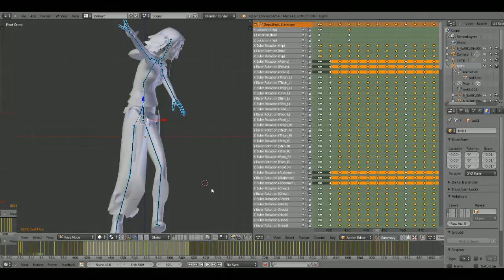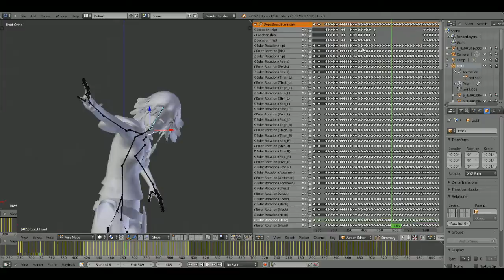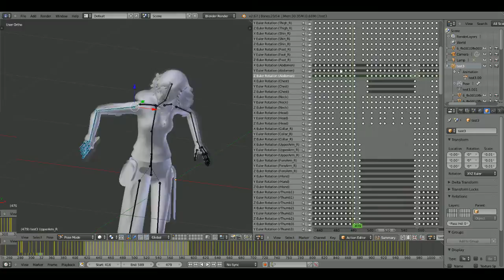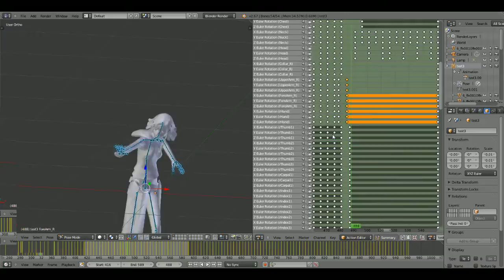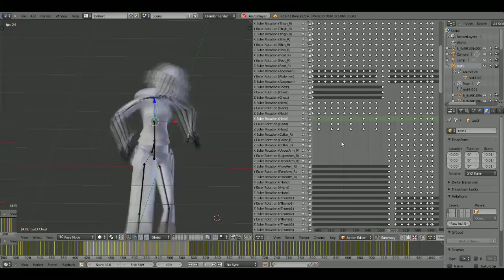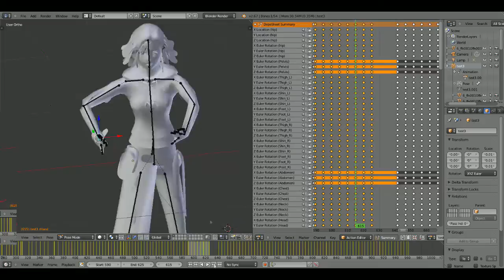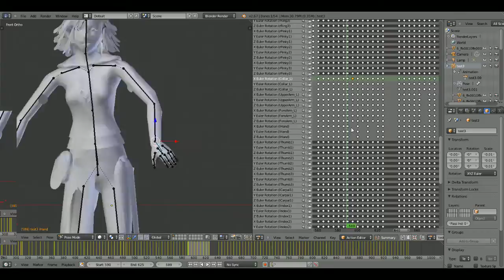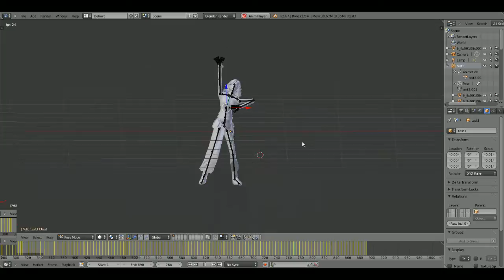Character Animation on Blender (Time-Lapse)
Here's a short time-lapse session that I did on polishing the character animation in Blender using mo-cap data for one of my coursework in Goldsmiths.

The end contains several animation clips that will be used in Unity.

Music is OC ReMix #1441: Final Fantasy X 'White Skies (Club Mix)'
Game: Final Fantasy X (Square, 2001, PS2)
• ReMixer(s): bLiNd
• Composer(s): Junya Nakano, Masashi Hamauzu, Nobuo Uematsu
• Song(s): 'People of the North Pole'